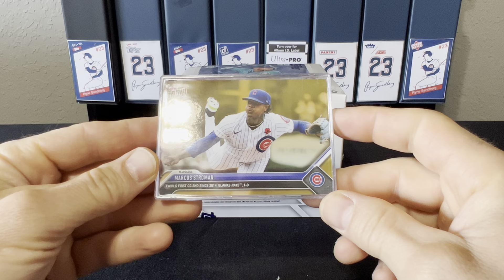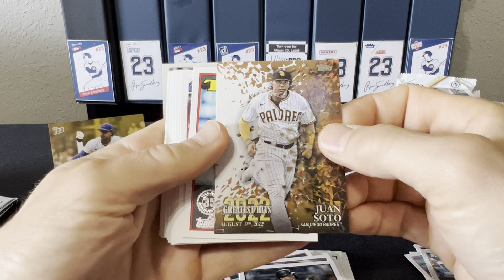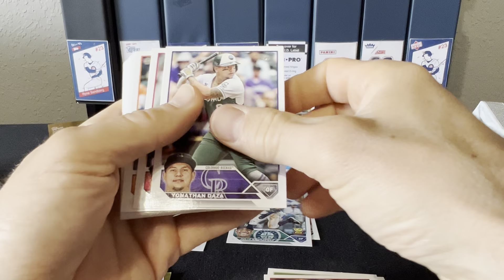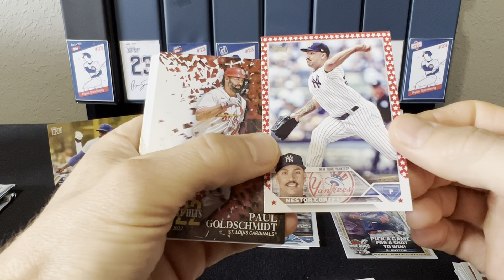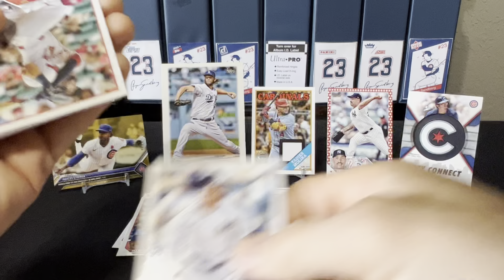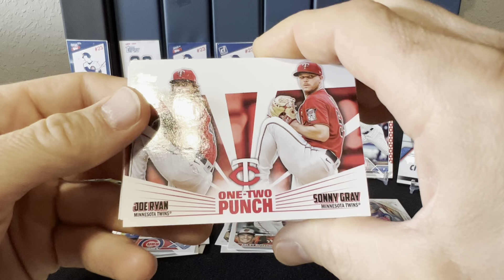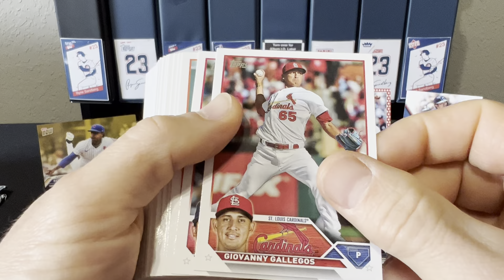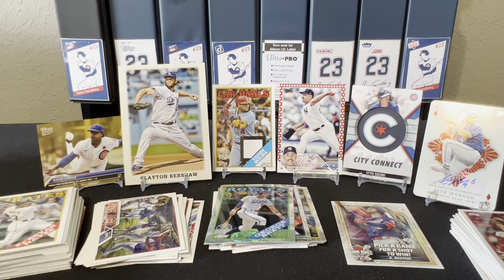2023 Topps Series 1 Jumbo hits and mail day from Topps!